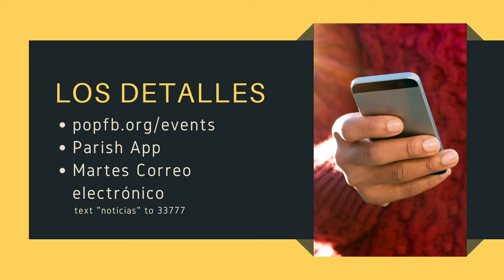Anuncios para 6.20.21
Have you had a great experience at Prince of Peace? Share with us on Facebook!

Stay up to date with Prince of Peace by signing up for the Prince of Peace weekly email blast

ABOUT US:
Prince of Peace is a Catholic Church Community seeking to encounter Christ and live as disciples, and we hope to provide tools for a journey of faith for all who visit. We are located in Flowery Branch, GA and would love to see you on Sunday. All are welcome! Learn more and plan your visit to Prince of Peace at popfb.org.

Follow Prince of Peace on social media!